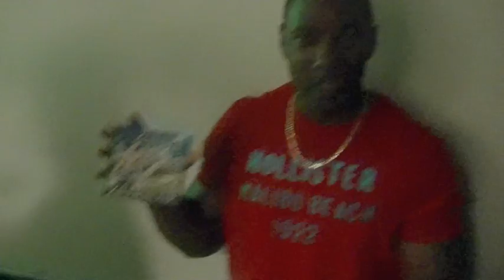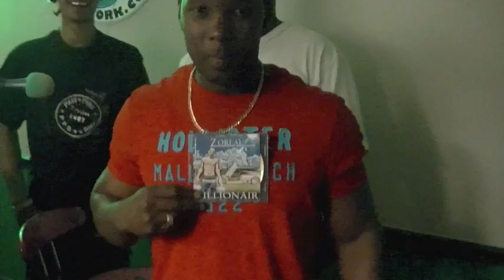ZOREAL AT FISHBOWL RADIO STATION DUDE DOING THE ZILLIONAIR DANCE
zillionair dance too FUNNY !!!